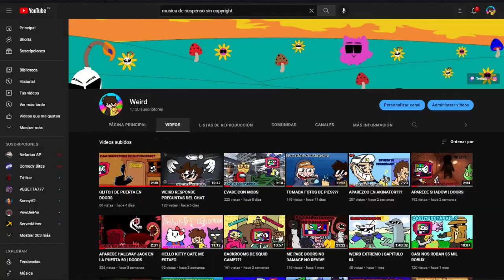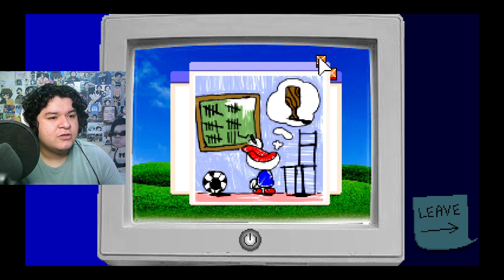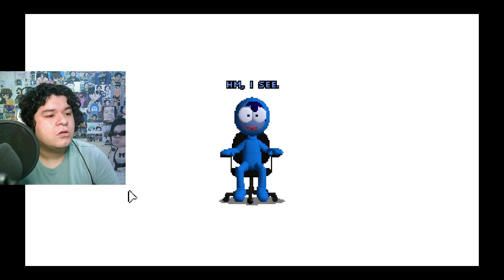ME QUEDE ATRAPADO | ENDACOPIA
ENDACOPIA DEMO GAMEPLAY

Directos en Twitch de Martes a Domingo de 3 a 8 p.m